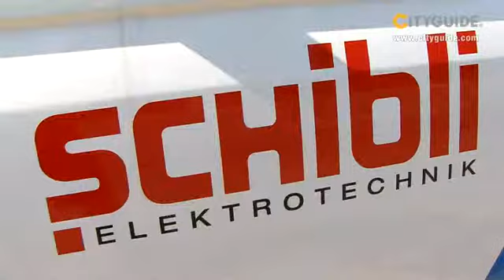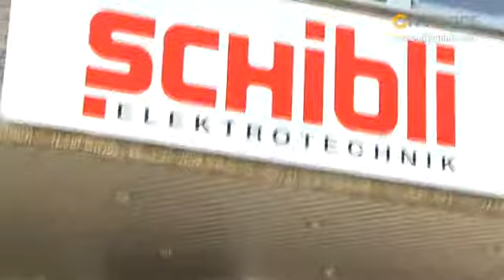CITYGUIDE - Hans K. Schibli AG Zürich Schweiz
Bei Elektro- oder Telekommunikations- sowie IT-Problemen ist die Schibli Elektrotechnik sofort zur Stelle. Auch in der Automatik und Gebäudetechnik kennt sich das Unternehmen bestens aus und hilft Ihnen gerne weiter.